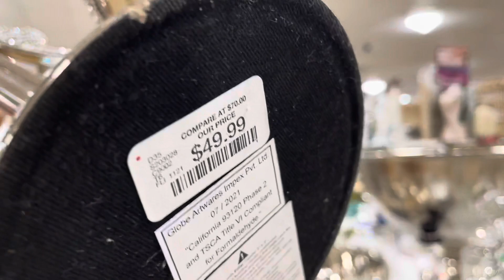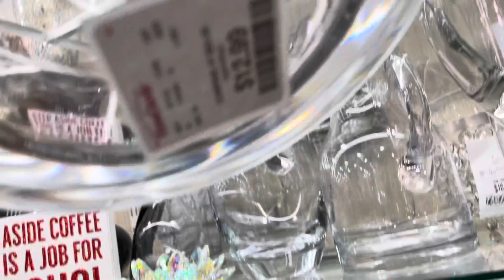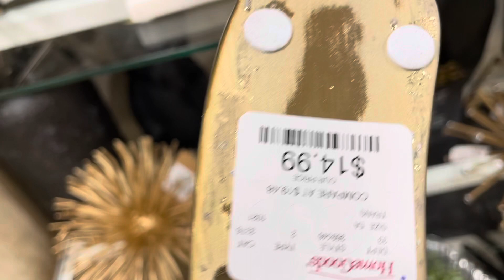What's New At HomeGoods Pt.16 | ShopWithMe at # HomeGoods *NEW FALL INVENTORY*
Walk with me through HomeGoods and take a look at their new inventory! I feel like HomeGoods is the type of store that you go to and let the store tell you what you should buy L.O.L. There are so many amazing finds from candles to photos and everything in between! If you are looking for something for your home there is a great chance you can not only find it at HomeGoods but that it will be there for a great price too! Let's browse!!!